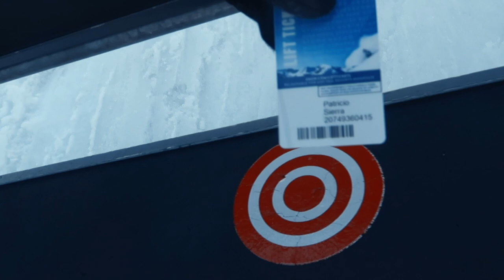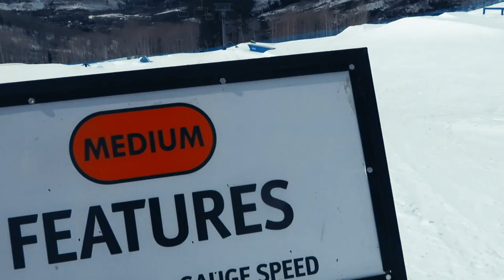VAIL RESORTS CLOSING DOWN (COVID-19)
BRUHHHHH! All Ski Resorts in the state of Colorado have SHUT DOWN! That won't stop us, we're gonna hike up the mountain all day and just have some fun. If you're in the Vail area, hmu lets hike the park and shred!

My Vlog Camera
My Drone
My Vlog Tripod
My Big Tripod

The Music I use in All my videos - AMAZING for YouTubers!